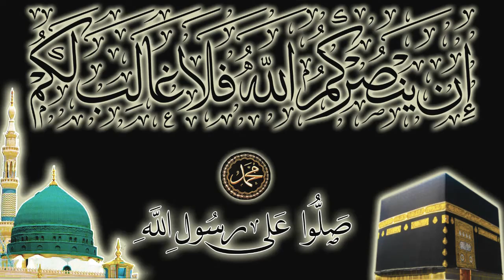19\25 مختصر السيرة النبوية الطاهرة - غزوة خيبر